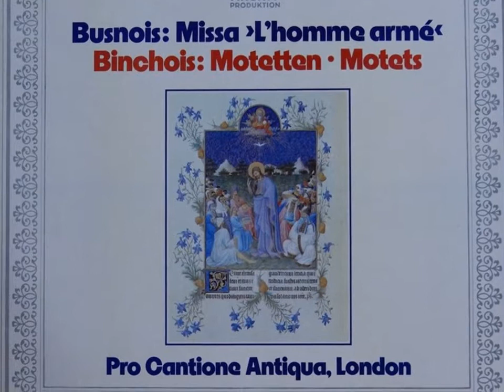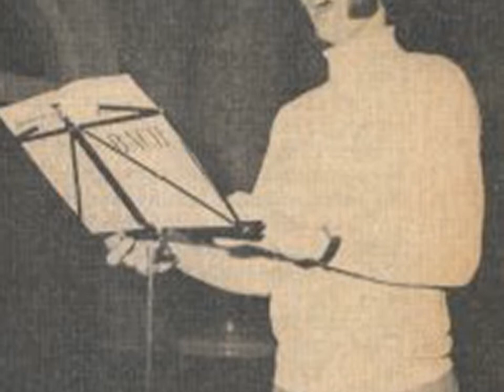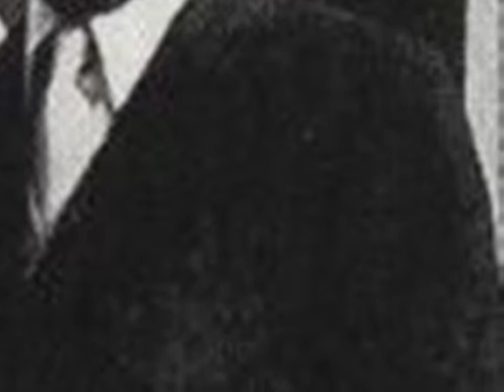Binchois - Agnus Dei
Gilles Binchois - Agnus Dei (grabación de 1978)

Lista de imágenes:

1) Dufay-Binchois (imagen impresa en el libro de Martin le Franc "Le Champion des Dames", c.1440)
2) Portada del LP original
3) Pro Cantione Antiqua, London
4) Paul Esswood, Contratenor (Agnus a 4)
5) Paul Elliott, Tenor I (Agnus a 4, Dona nobis)
6) Kevin Smith, Contratenor (Agnus a 3)
7) James Griffett, Tenor (Agnus a 3)
8) Maestro Bruno Turner
Restantes: imágenes de Ilkley, West Yorkshire, ciudad donde el maestro James Griffett dicta sus cursos